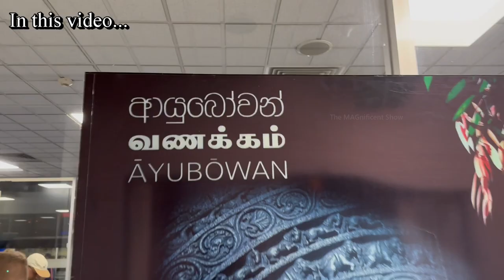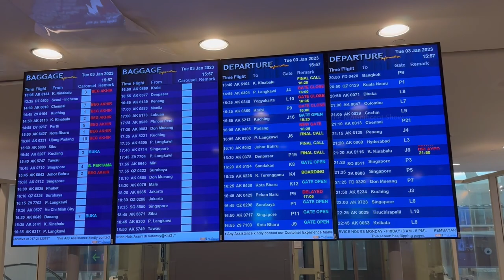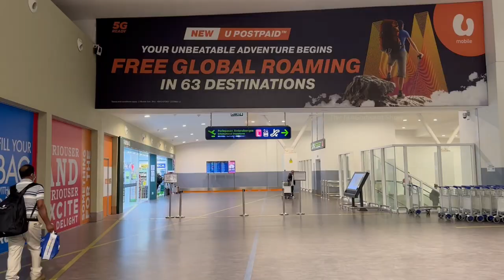An exciting flight journey to Sri Lanka | Australia to Sri Lanka | The MAGnificent Show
Hi Everyone!

In this video, I have filmed my flight journey from Kuala Lumpur, Malaysia to my home country Sri Lanka. You can watch my entire flight experience and AirAsia services in this video.